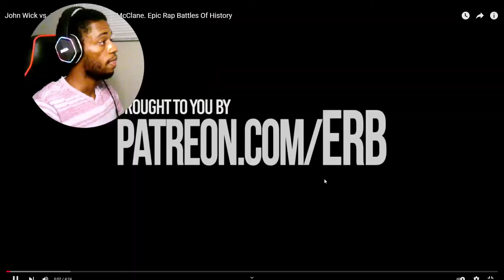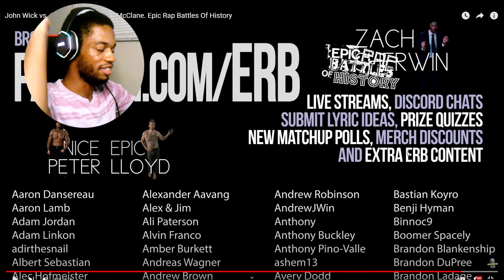John Wick vs John Rambo vs John McClane. Epic Rap Battles Of History Reaction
So Epic Rap Battles of History dropped another video and it's a Triple Threat match between John Wick vs John Rambo vs John McClane. I don't know about you guys but I enjoyed this and it's clear who won this battle. Once again Epic Rap Battles of History never fails with their raps.